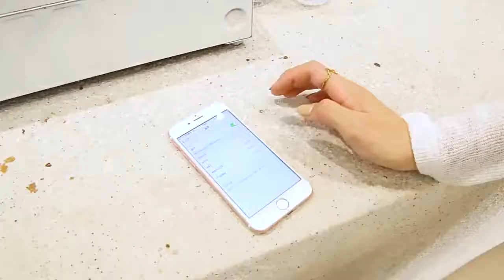Wireless headphone Mode:Fm/line in(Aux)/bluetooth Rs 850/-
Video from DJ Collection Gold Valley Wireless headphone  ✍Features:
👉Model:P47
👉Memory card supported
👉Bluetooth version:5.0+EDR
👉RANGE : 10 meters 👉Talk time : 6 hours
👉Stand by time : up to 15 hours
👉Noise reduction & pause option
👉Volume adujust option 👉Mode:Fm/line in(Aux)/bluetooth
 👉Forward / backward selection.